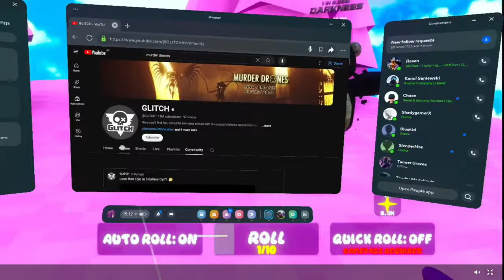THIS GAME IS VERY SCARY But fun (Dark Terror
welcome to the new series where we go through a bunch of different gorilla tag fangames and see how good they are.